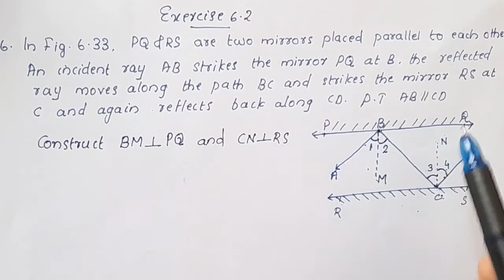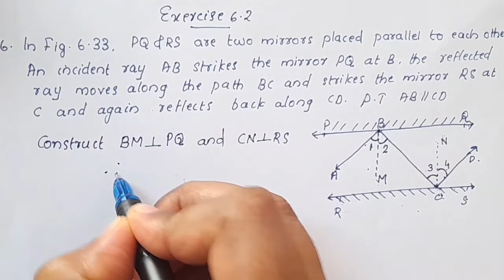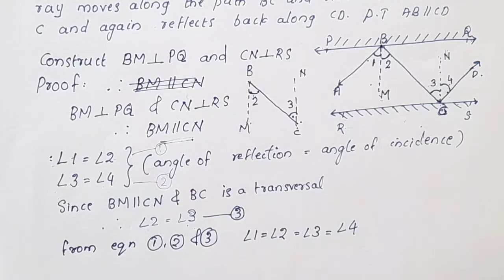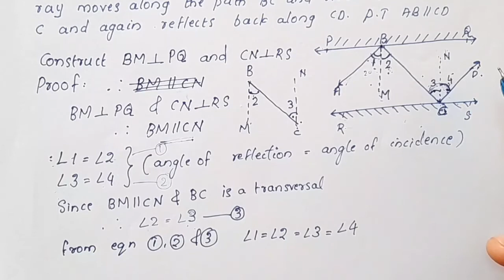Q.no.6 ; Ex. 6.2 CBSE Class 9 Maths Chapter 6 Lines And Angles In Malayalam /CBSE Classes By Grace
Topics
1) cbse maths class 9
2) cbse maths class 9 chapter 6
3)cbse classes by grace jose
4) ncert maths solutions
5) lines and angles class 9 maths
6) class9 chapter 6 maths
7)  class 9 maths  chapter 6 introduction
8) class 9 lines and angles exercise 6.2 Q.no 6 in malayalam